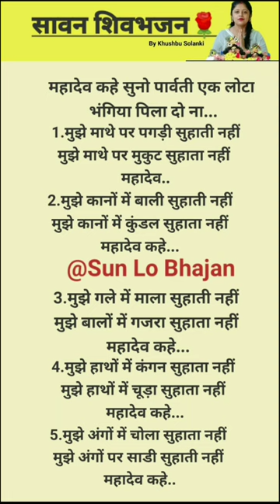महादेव कहे सुनो पार्वती 🚩🌹 shivji withlyrics 💯💯👌@By Khushbu Solanki